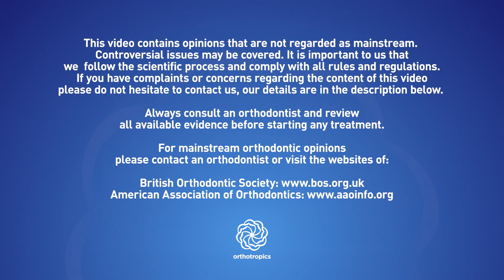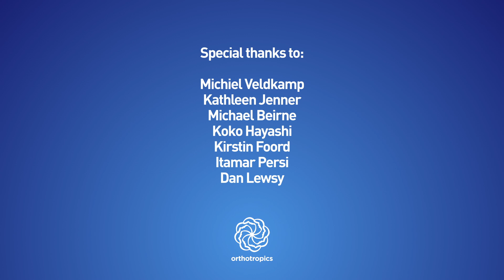I'm under heavy pressure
1) gained any benefit from the information that we have provided (usually for free).
3) believe in, and wish to support our mission to gain full, free and fair debate (engagement) on these issues within the orthodontic and dental community.

The secretary can be contacted at:

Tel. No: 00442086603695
Address: 16A Pampisford Road
Purley
Greater London
United Kingdom
CR8 2NE